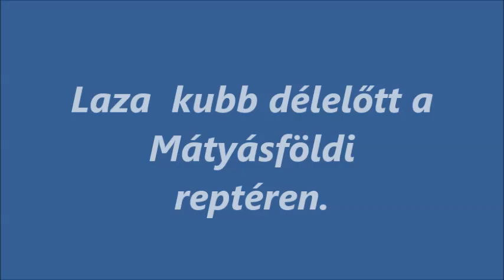R.K.V.t.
Csak egy kis összeröffenés a mezőn.